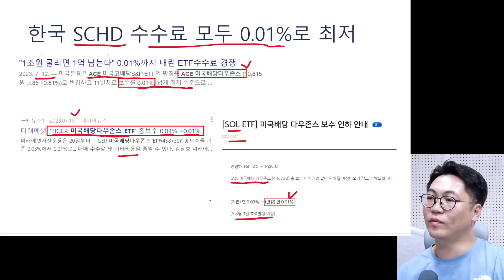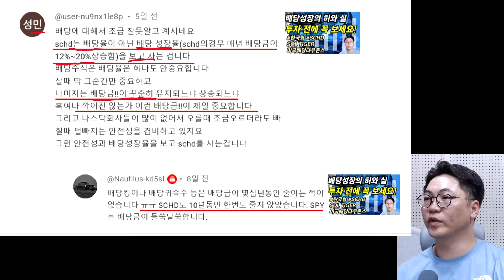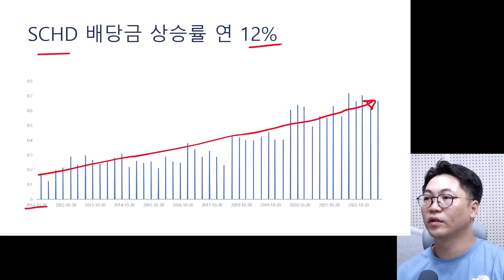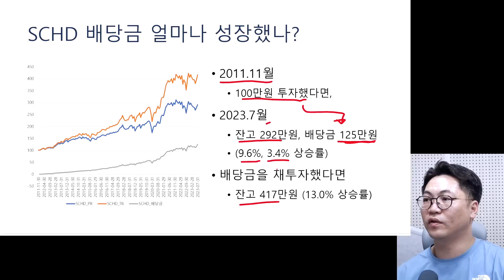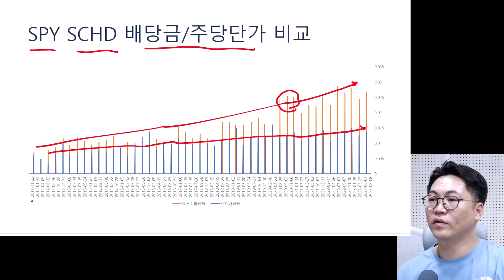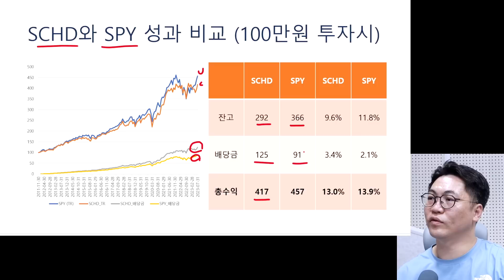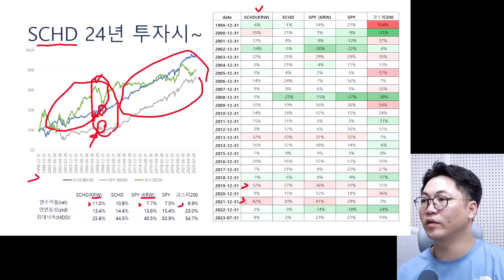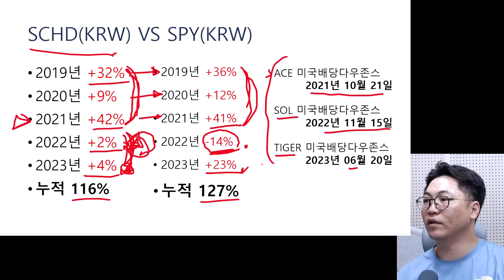TIGER ACE SOL 미국배당다우존스 수수료 최저, SCHD 수익률의 비밀 - 2023 08 09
오늘8.9일부로 SOL까지 합류하면서 3개 ETF 모두 수수료를 0.01%로 낮췄다고 하네요.
SCHD가 왜 인기였는데, 올해 수익은 왜 안좋은지, 다양한 질문에 대한 얘기들 나누어보았습니다.